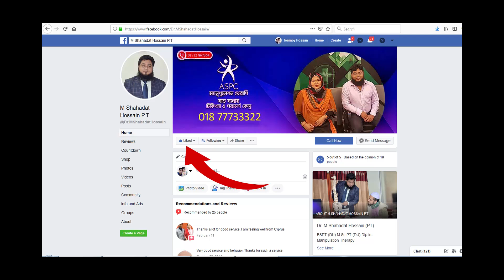হঠাৎ ব্যথা পেয়েছেন? কি করবেন?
এছারাও ঘাড় ব্যথা কোমর ব্যথা হাঁটু ব্যথা গোড়ালী ব্যথা মাথা ব্যথা হাতে ব্যথা হাত ঝিন ঝিন অবস অবস লাগা পিঠে ব্যথা পা ঝিন ঝিন করা সমস্যা স্পন্ডাইলোসিস এর সমস্যা ডিক্স-প্রলাপ্সের সমস্যা বিভিন্ন জয়েন্টের ব্যথা প্যারালাইসিস এর সমস্যা গাইনোকোলজিক্যাল ফিজিওথেরাপি  ইত্যাদি সম্পর্কে বিস্তারিত জানতে কমেন্ট করুন অথবা নিচের ঠিকানায় যোগাযোগ করুন।
Also Neck Pain   Low Back Pain   Knee Pain   Ankle Pain   Headache   Hand Pain For details about    gynecological   physiotherapy   etc. please comment or contact at the address below.

All Related video Link:

শরীরের বাম পাশে ব্যথা, হাত উপরে উঠাতে ব্যথা, কোমর ও ঘাড়ের ব্যথা স্থায়ীভাবে দূর করার সহজ সমাধান-

Our Office Adress:
 ASPC ম্যানুপুলেশন থেরাপি- ইউ-64, নুরজাহান রোড -মোহাম্মদপুর ঢাকা-1207।মোহাম্মদপুর উচ্চ  বালিকা  বিদ্যালয়ের দক্ষিন পাশে- সিঙ্গার শো-রুম এর উপরে।